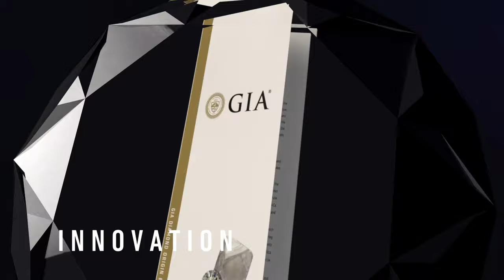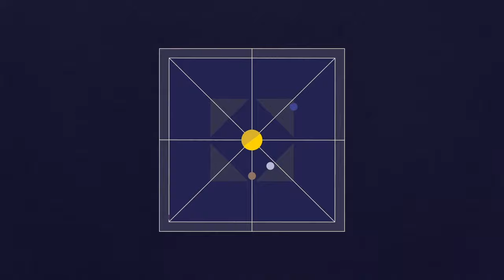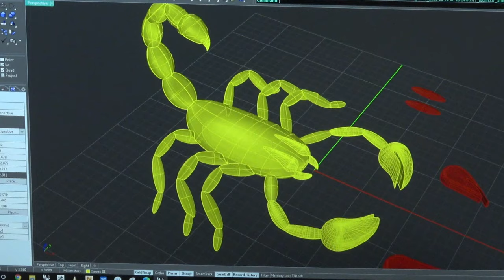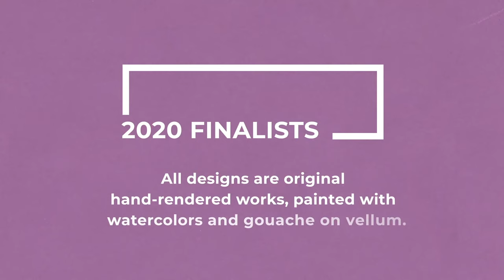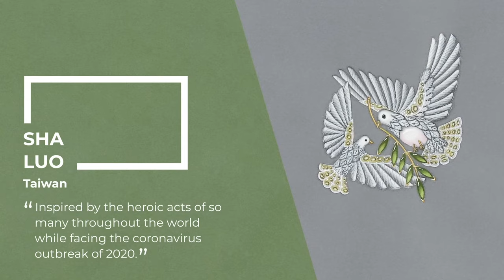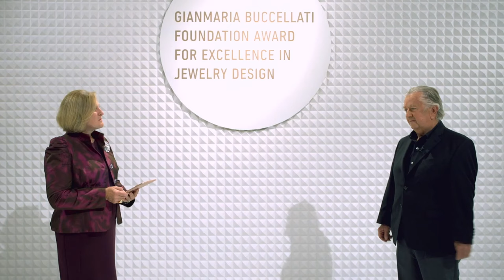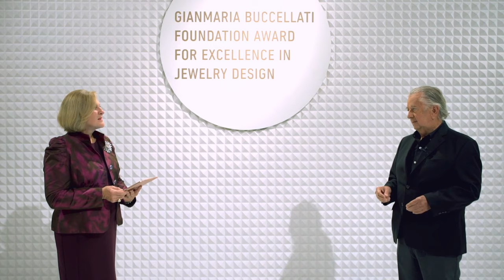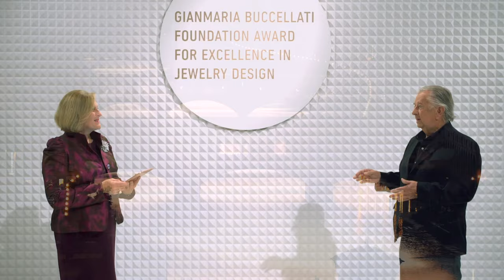GIA Alumni Association: Explore, Navigate and Learn | GIA Knowledge Rocks Week: Spring into Color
With a new year comes new opportunities to connect. In this recording of our live virtual event held on February 4, 2021, the GIA Alumni Association welcomes our new executive director – Cathryn Ramirez – and unveils plans for 2021. Learn about new Continuing Education offerings and find out the winner of the Buccellati Jewelry Design competition.